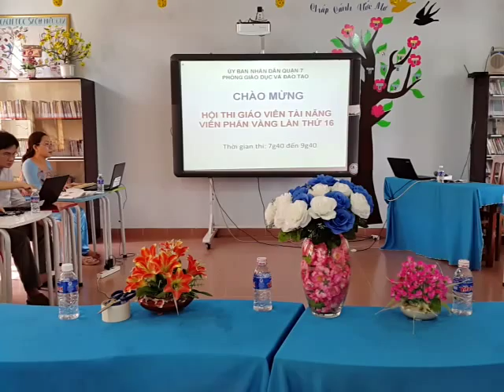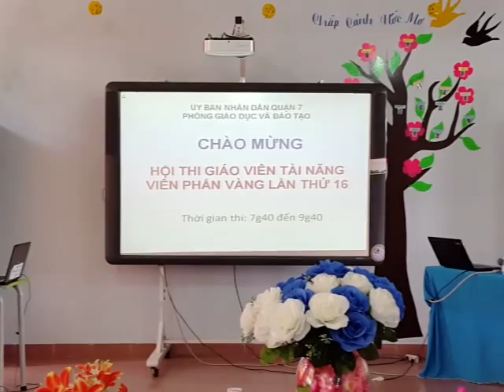THCS NHT Hội Thi GV Tài Năng Lần Thứ 16 (P3)